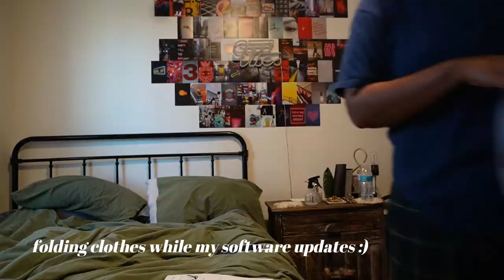*realistic* day in the life of a referral specialist | how I got the job | work from home vlog 2022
Day in the life working from home as a referral specialist in 2022. Follow me for my first day on the job while I work from home. I had a work from home job that last 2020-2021 but that contract ended and I worked a bit as an Ophthalmic Tech but now I am back working home as a Referral Specialist. I love working from home and don't plan to ever go back in office unless its required hehe.

Shooky Mouse

🤍Socials🤍